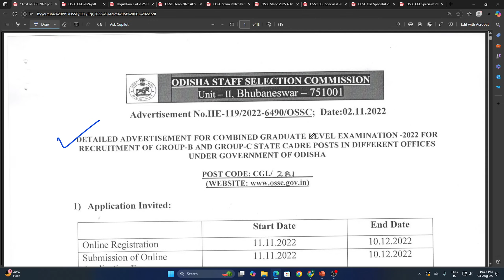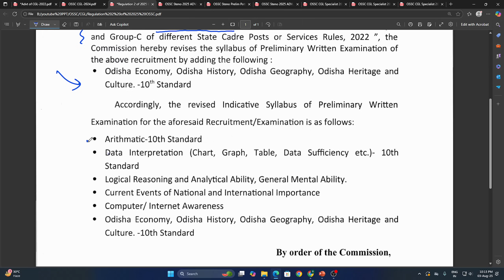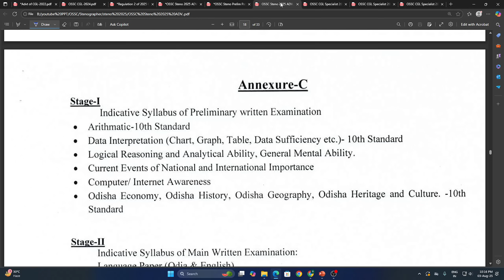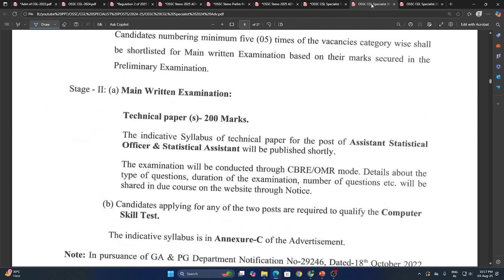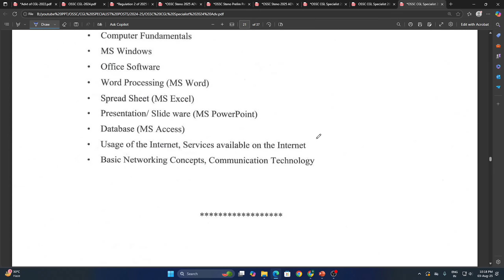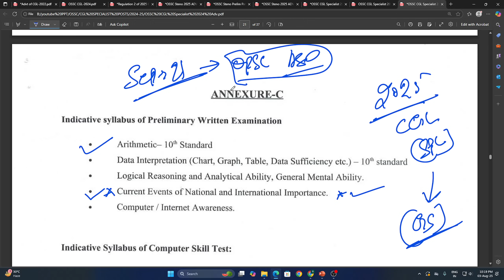OSSC CGL Specialist 2024-25 Prelim GS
Hi,
Here I presented Important OSSC CGL Specialist 2024-25 Prelim GS